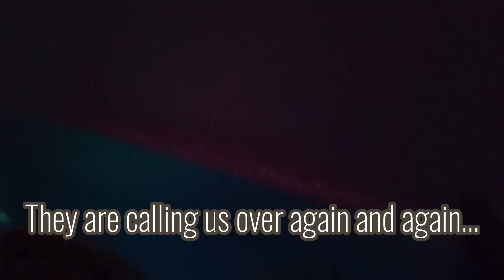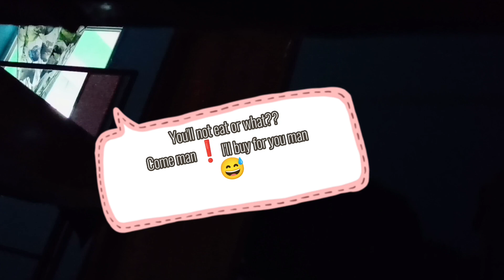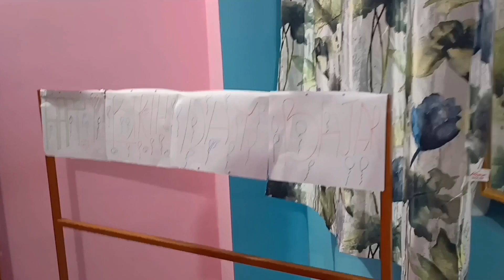The Birthday surprise went wrong😯 don't miss it 🤔 WATCH TILL THE END